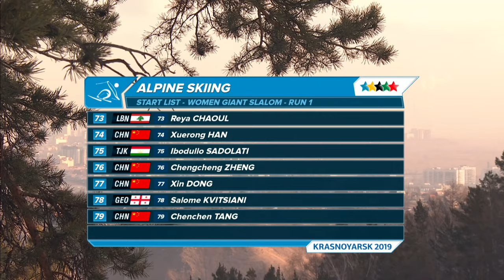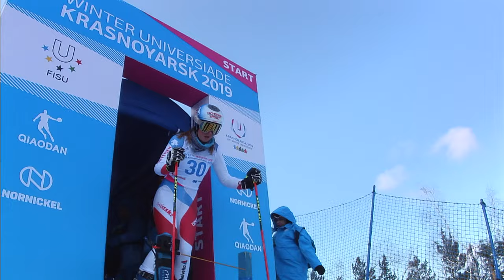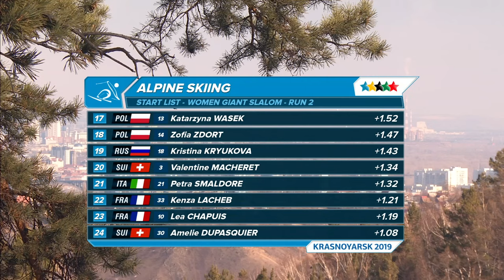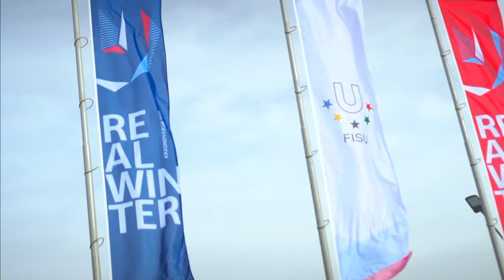Highlights day 6 I Alpine skiing Giant Slalom Women| Winter Universiade 2019